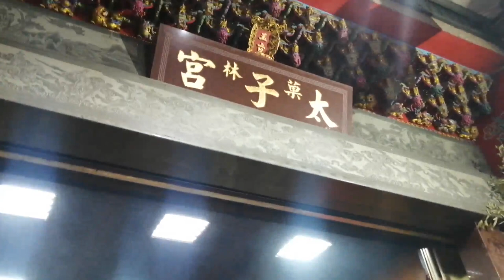【入廟完整影片】~109桃園菓林太子宮恭迎爐主神,副爐主神回駕遶境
鶯歌瑞寶企業＆鶯歌武德玄武會 慶贊正義集團 副爐主神 太子元帥 恭送 桃園菓林太子宮 副爐主神 回駕昇座慶壽大典
(0:00)前導車
(0:28)鶯歌玄武會-布條＆桃園菓林太子宮-副爐主,執事人員
(1:15)鶯歌劉家 正義集團-推車牌
(1:41)鶯歌玄武會-西燈
(2:17)大溪同人社-金龍團
(4:49)鶯歌玄武會-大鼓吹
(6:17)桃園菓林太子宮-五營太子團
(9:24)鶯歌玄武會-神將團
(23:54)新北顯意軒桃園菓林太子宮-
(25:50)桃園菓林太子宮-神將團
(29:17)桃園菓林太子宮-中壇元帥 聖駕
(32:28)鶯歌玄武會-涼傘＆桃園菓林太子宮-正副爐主神 聖駕
(38:28)台北元帥府-小法團
(48:26)電子煙火(南崁威信當鋪 炮贊 正義集團 首贊 菓林太子宮爐主/副爐主)